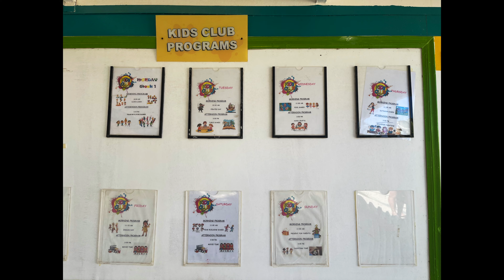Titanic Beach Spa & Aqua Park / Hurghada, Egypt / Walkthrough/ November 2023 /Full resort tour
00:00 lobby, reception, hotel area, pools
05:04 aqua park /aqua bar/ kids club
08:50 beach restaurant /bar
10:30 beach
12:05 jetty/pier
13:10 reef/snorkelin
16:00 Jack & Rose Restaurants
19:56 Mocha Cafe
20:45 Lobby bar
21:16 Waves Disco
23:44 Entertainment Center/ Spa/ Gym
27:08 A la Carte Restaurants/ Clinic/ Hotel area
31:30 standard double room
32:56 shopping center